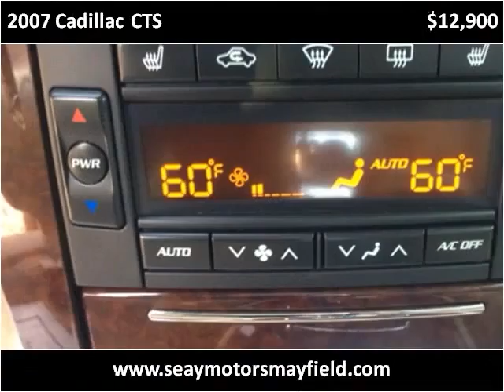2007 Cadillac CTS Used Cars Mayfield KY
This 2007 Cadillac CTS is available from Seay Motors - Mayfield.